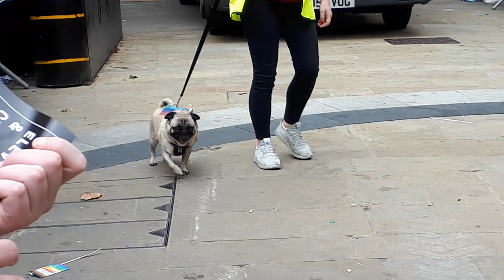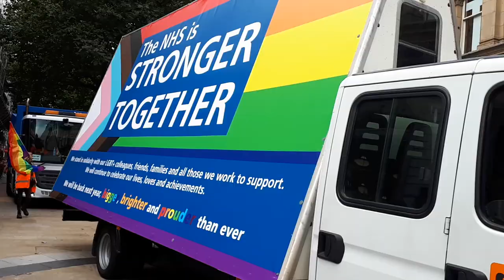Birmingham LGBTQIA+ pride parade & music festival : breerunway : Katy B 2021 vlog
Birmingham lgbtqia+ pride parade and festival. There was music acts as such as Katy B, breerunway and others.  A mini vlog of the day. What's your favourite part  about pride or your experience of pride!
£15 free cashback selected stores if  its your first cashback

,……….Merch socials YouTube Instagram Facebook and twitter at “Deathlake Merch”

Redbubble at suki42deathlake
ShopVida and  Displate at Deathlake
 Spreadshirt shop at Deathlake

YouTube Vlogs on Suki42deathlake
Art and animation on Deathlake
Side art channel on Madam deathlake
Products on Deathlake speaks Games on DeathlakeHateGames

Facebook on “Suki42deathlake” for artFacebook on “Deathlake vlogs” for everything else Twiter and DeviantArt at Suki42deathlake
Artstation and vimeo at Deathlake
Wordpress on Deathlake